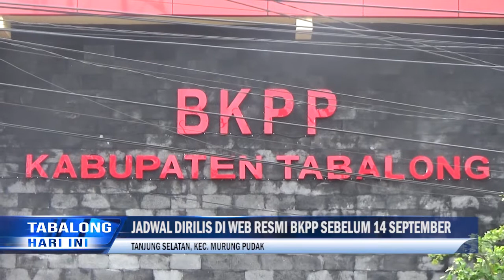Siapkan Diri ! SKD CASN & P3K Non Guru Tabalong Digelar 8-11 Oktober 2021